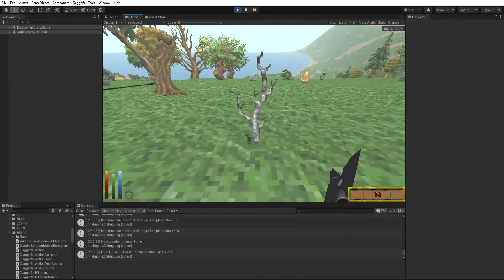Daggerfall Tree Chopping / Rock Smashing